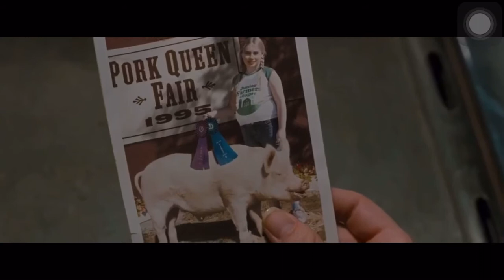Drag me to hell - Lamia’s first attack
This scene took place after Christine gone trough a bad day at work. It’s still continuous at her home and it’s worse than she expected.